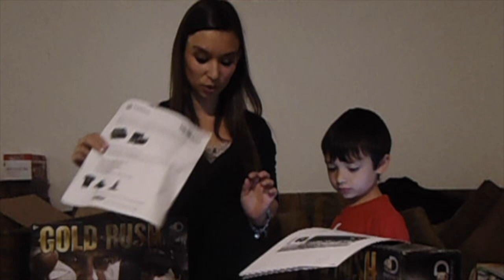Tryazon - Gold Rush Pay Dirt Party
Here is our unboxing of our Free Pay Dirt Gold Party Package thanks to Tryazon and some great clips and images from our party day.

to sign up for your chance to host a party

This was an absolute blast for both kiddos and adults, I would recommend this to anyone.